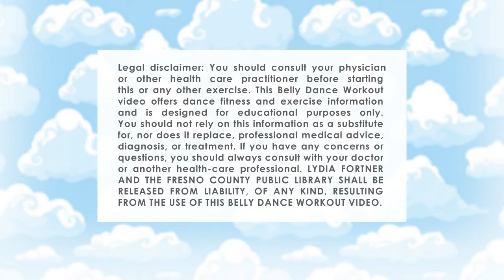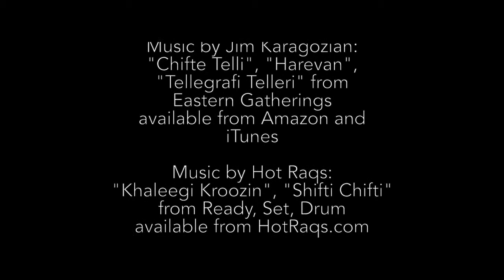Summer at Your Library - Belly Dance Workout #1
Have fun and get fit: exercise at home and boost your metabolism with this great, easy-to-follow Belly Dance workout with Ms. Lydia!

Enjoy the full workout, or skip to the cool down (33:25) or floor/chair exercise (37:25).

This workout is part of the Summer at Your Library 2021 program series for adults.

For more details about Summer at Your Library, please